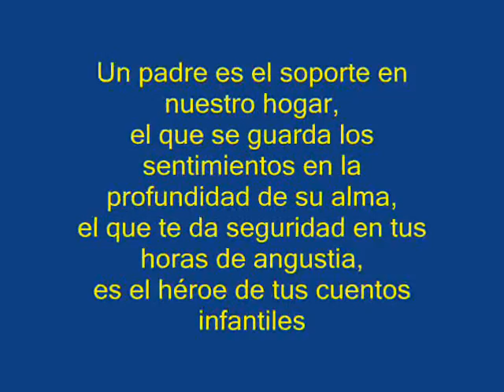TALANGA DÍA DEL PADRE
FELIZ DEL PADRE LES DESEA LA VERDADERA TALANGA
El día del Padre es un tiempo para celebrar la paternidad, para recordar y ponderar las virtudes de los buenos padres.

El día del Padre es una ocasión oportuna para pedirle reflexión a los padres irresponsables, que solo ponen la semilla y se van, dejándole toda la carga a la mujer.